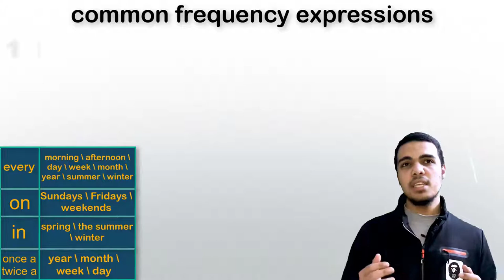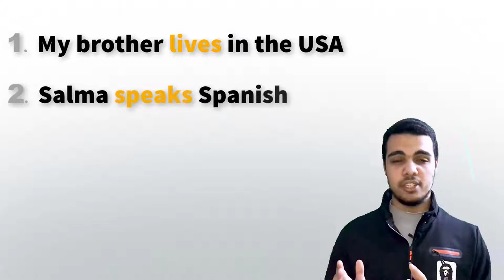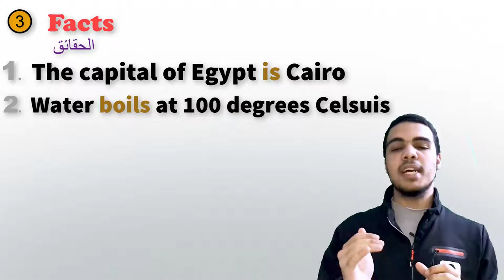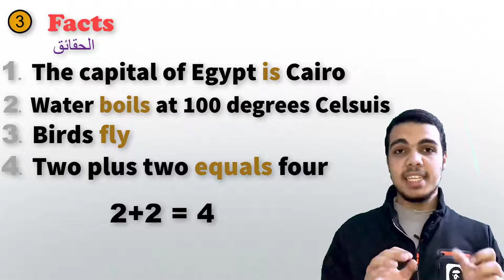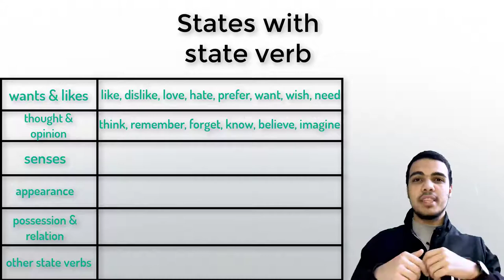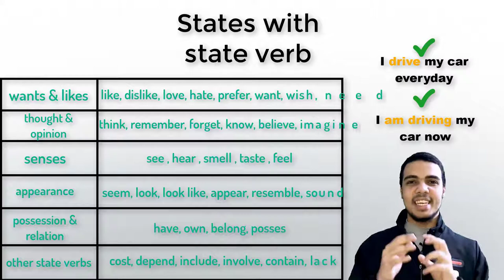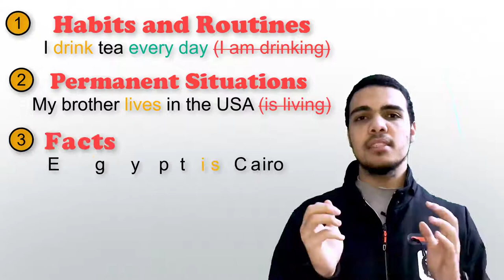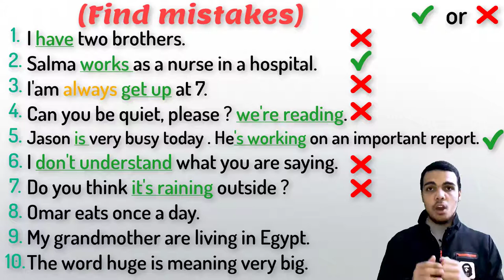شرح زمن المضارع البسيط (الجزء 2) Present simple tense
فيديو زمن المضارع البسيط (PART 1)

(الكلمات التي وردت في الفيديو بمعانيها)
like  يعجب
dislike لم يعجب
love يحب
hate يكره
prefer يفضل
want يريد
wish يتمني
need يحتاج
think يفكر
remember يتذكر
forget ينسي
know يعرف
believe يؤمن,يصدق
imagine يتخيل
see يري
hear يسمع
smell يشم
taste يتذوق
feel يشعر
seem يبدو
look يبدو
look like يشبه
appear يبدو
resemble يتشابه
sound يبدو
have يمتلك
own يمتلك شئ
belong ينتمي
posses يمتلك
cost يكلف
depend يعتمد
include يتضمن
involve يتورط, يشترك
contain يحتوي
lack قلة , نقص , ينقص
(معاني بعض علامات زمن المضارع البسيط )

always دائما
usually عادة
often غالبا
generally عموما
somtimes أحيانا
occationally من حين لآخر
seldom  قليلا جدا
rarely نادرا
hardly ever بالكاد شبه مستحيل
never أبدا